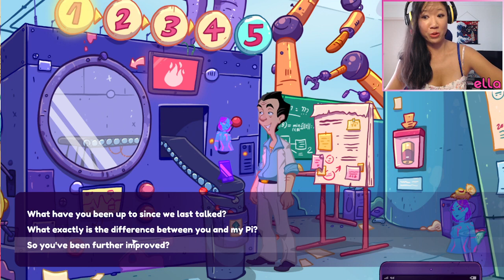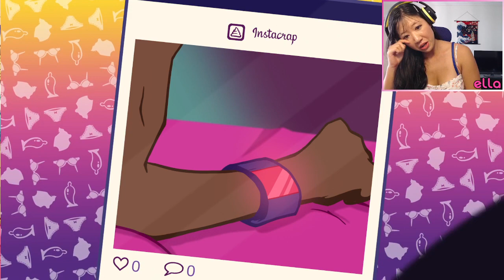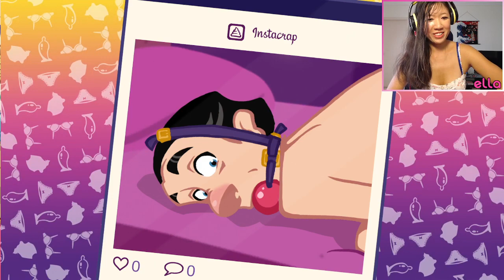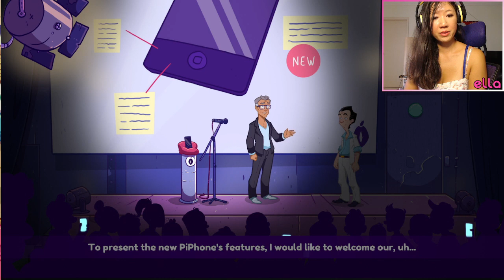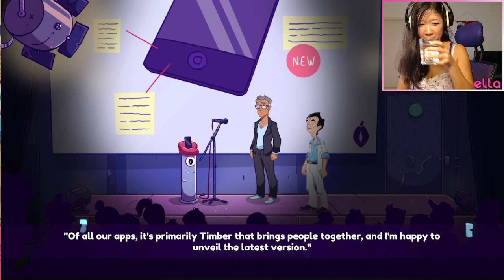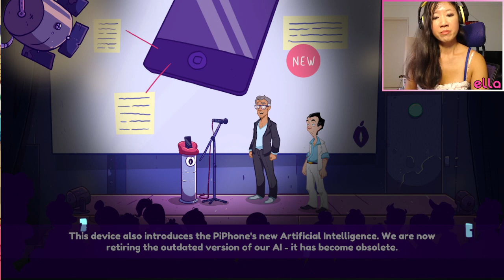Squeaky Butt Jiggle | Leisure Suit Larry: Wet Dreams Don't Dry Episode 8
Ass jiggle squeak gets me every time.

Over twenty years since the last game, "Leisure Suit Larry: Wet Dreams Don't Dry" brings everyone's favourite desperate loser to the modern age! Waking up in an unknown bunker with no recollection of how he got there or who put him there, Larry finds himself in today's world with weird new technology and unfamiliar slang. The babes still look as good as he remembers, and Larry quickly falls hard for his latest dream girl, the no-nonsense businesswoman Faith.

Originally streamed on July 15, 2022 on Twitch.